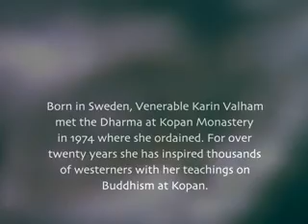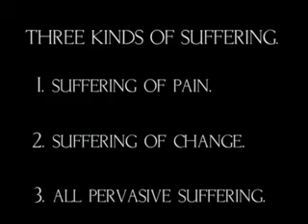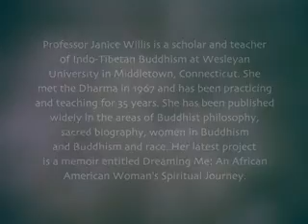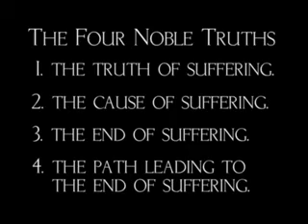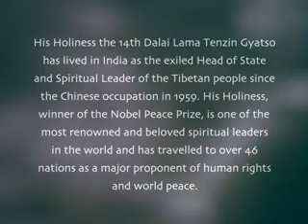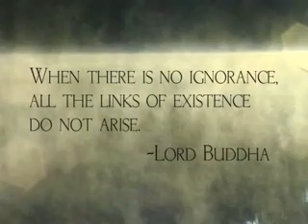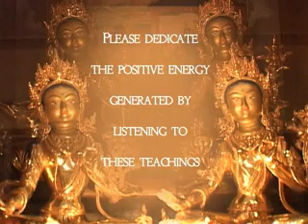9 Samsara and Nirvana x264